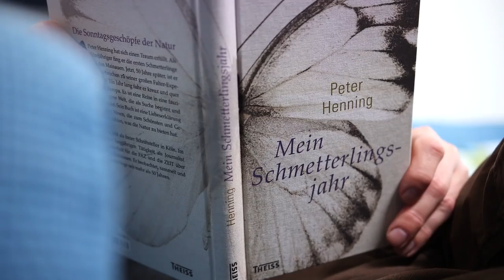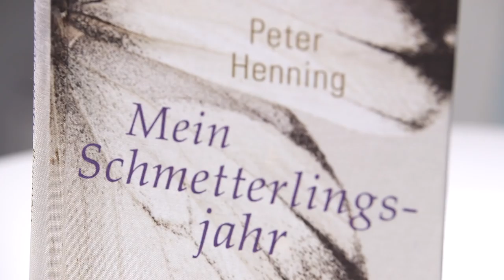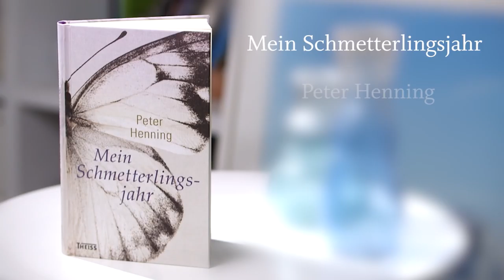Peter Henning ›Mein Schmetterlingsjahr‹ (lange Version)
Jeder kennt sie und die meisten mögen sie. Doch das wahre Leben der Schmetterlinge findet im Verborgenen statt. Der Schriftsteller Peter Henning sammelte schon als Kind Trauermantel und Taubenschwänzchen. Ein Jahr lang folgte er den »Sonntagsgeschöpfen der Natur« durch ganz Europa. Sein Reisebericht verrät die Geheimnisse der eleganten Segler.